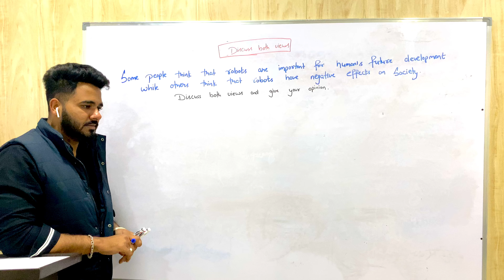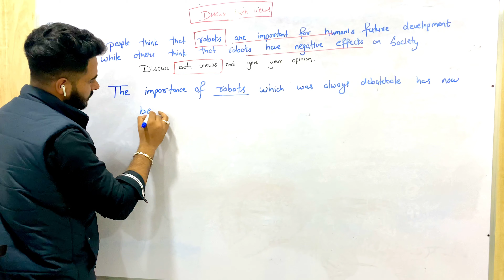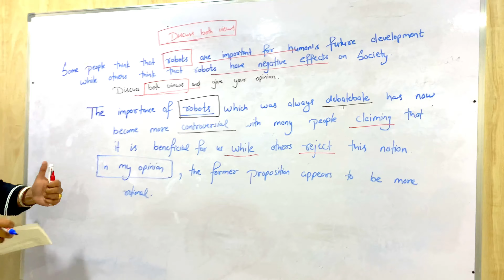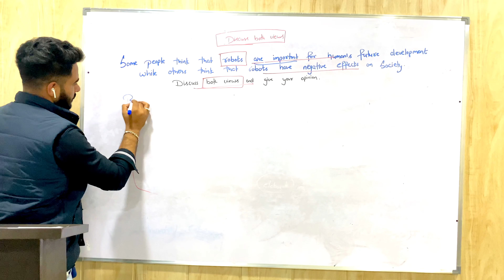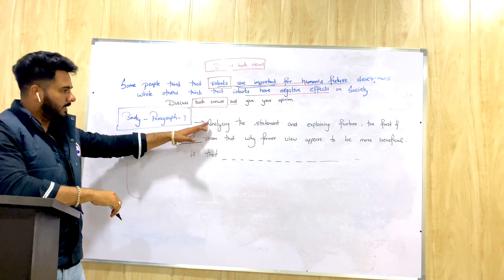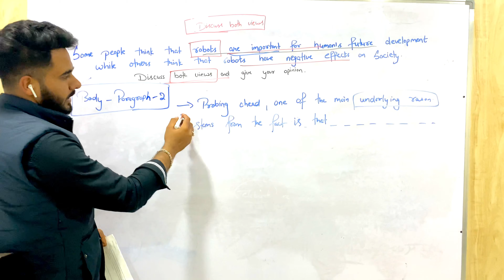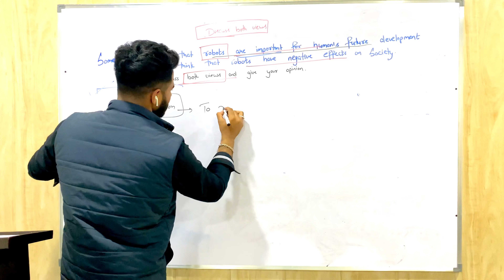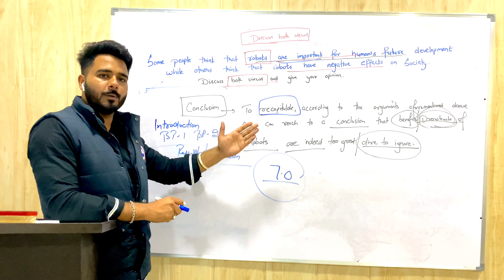IELTS WRITING TASK -2 ! DISCUSS BOTH VIEWS ! Structure ! BDS Templates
I  helps candidates to crack IELTS
Exam by using very easy tips and tricks .
We help candidates to build their  confidence skills
And for all fresh scholars we make them
understand the exam patterns & provide them tips &
techniques on how to crack the IELTS exam effectively & with
regular explanation lectures candidates easy achieve
8+ IELTS band in first attempt.

Our key facilities are :-
Updated Study Material
Experienced Faculty
Daily Explanation of all four modules
Small size batches
Special Exam Batch
Personalized Coaching